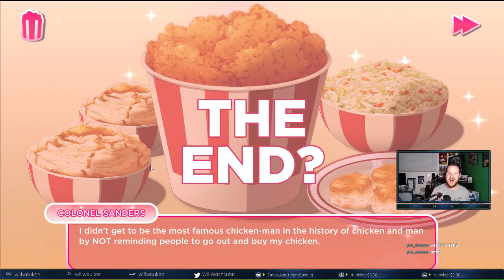I Love You, Colonel Sanders! Full Play-through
A full playthrough of "I Love You, Colonel Sanders! A Finger Lickin' Good Dating Simulator". I also add voice-over for each of the characters throughout most of the game!